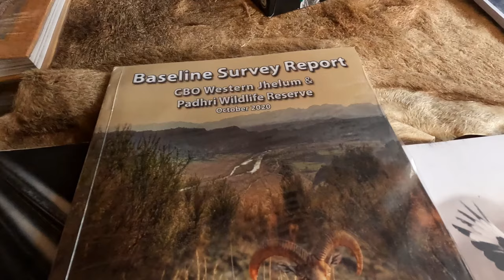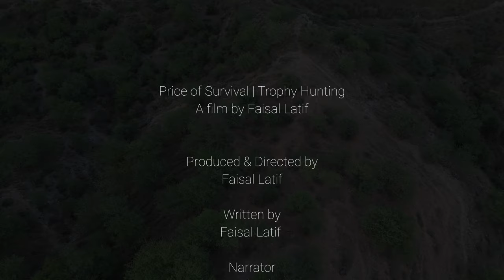Trophy Hunting | Price of Survival | Documentary | Punjab Urial | Jhelum Punjab Pakistan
This documentary explores the controversial topic of trophy hunting in Pakistan, specifically in the Padhri Wildlife Reserve in Jhelum, Punjab. The film examines the arguments for and against trophy hunting, and its impact on the wildlife and local communities.

Trophy Hunting in Pakistan: Price of Survival is part of my MA Wildlife Documentary Production at the University of Salford. I shot the film in June 2023, and I am grateful for the support of the Padhri Wildlife Reserve and the local community.

In the film, I interview a variety of stakeholders, including trophy hunters, conservationists, and local residents. I also explore the ethics of trophy hunting, and the potential consequences for wildlife populations.

I hope this film will help to raise awareness of the complex issue of trophy hunting in Pakistan, and encourage viewers to think critically about this controversial practice.